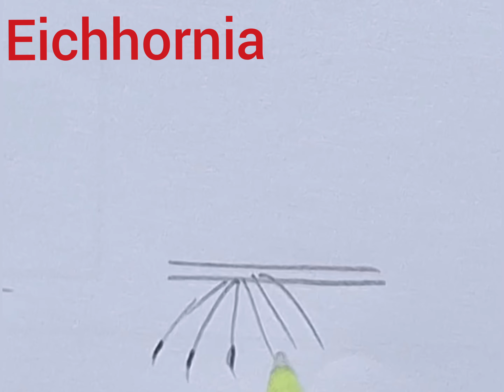Free floating hydrophyte drawing easy, Draw pistia, Draw eichhornia ,Draw free floating hydrophyte